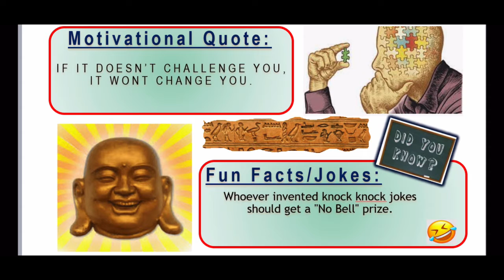13.04.2021 | Gosloto 6/45 🇷🇺 PM Draw Lotto Predictions for today | Russian Lotto 🇷🇺